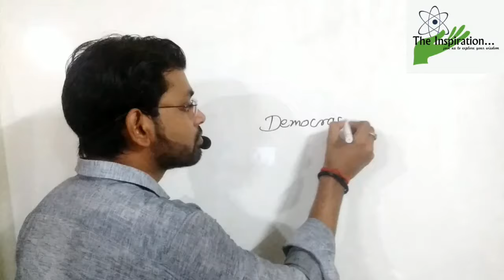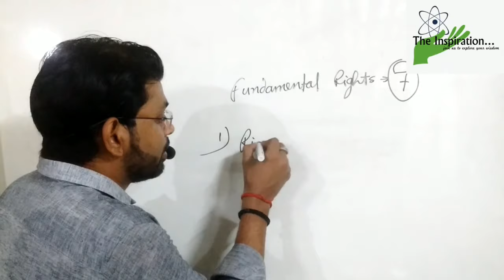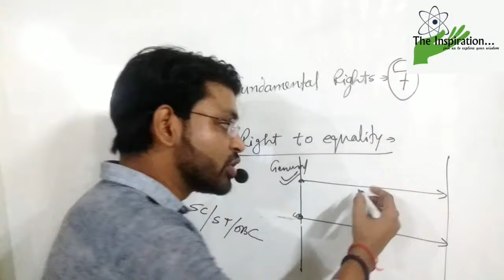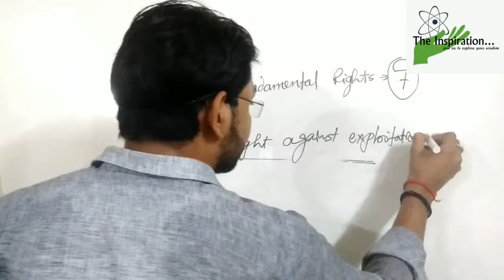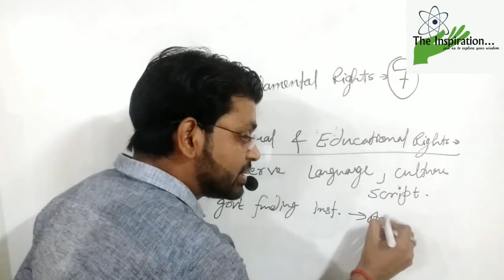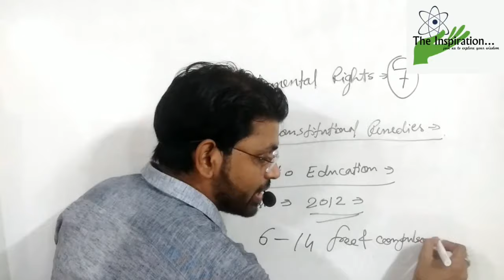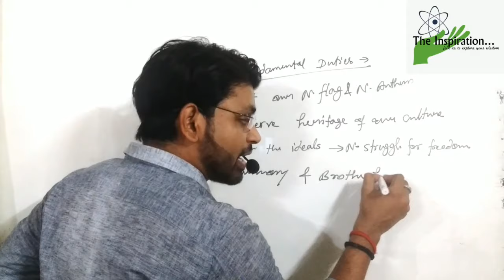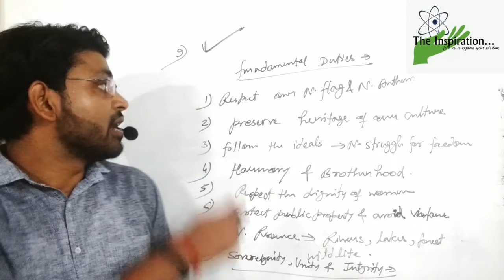Fundamental Rights & Fundamental Duties l Democracy l Begar l Secularism l Article 19 : By Vikas Sir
In this video we covered important topics of Indian polity and Constitution specially for the students preparing for competitive examinations.
      In this video following topics are explained clearly:-
Democracy
Loktantr
Fundamental rights
Right to equality
Equal before law
Right to freedom
Right against exploitation
Right to freedom of religion
Freedom of speech and expression
Article 19
Cultural and educational rights
Right to education
Article 12-35
Constitutional remedies
Begar or forced labour
Human trafficking
Ban of UNTOUCHABILITY
Fundamental Duties
define democracy
define democracy in hindi
define democracy in english
define the term democracy
define democracy explain the
indian model of democracy
define democrats
define democracy according to
jawaharlal nehru
define democracy government
define democracy in sociology
define democracy what are the
arguments for democracy
secularism
secularism in india
secularism meaning
secularism class8
secularism explanation
secularism in hindi
secularism meaning in hindi
secularism kya hai
secularism upsc
about secularism
Fundamental rights meaning
6 Fundamental Rights
Fundamental rights PDF
What are the 7 Fundamental rights of India
Importance of fundamental rights
Scheme of Fundamental Rights
Fundamental Rights and duties PDF
fundamental duties
fundamental duties in indian
constitution
fundamental duties in hindi
fundamental duties trick
importance of fundamental duties
fundamental duties kya hain
fundamental duties in english
about fundamental duties

To get more knowledgeable videos go through my youtube channel :-

Thanks